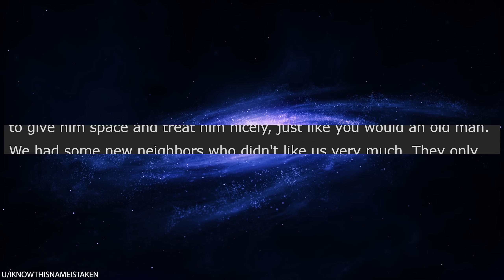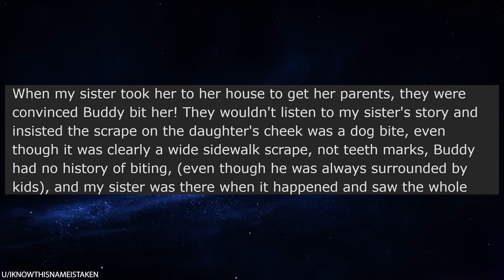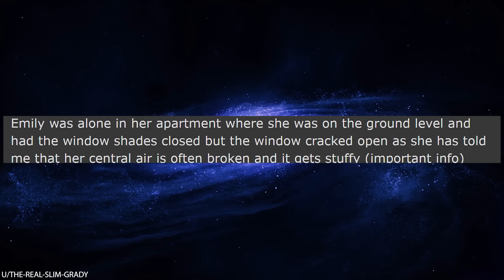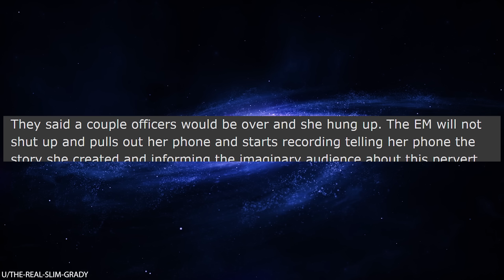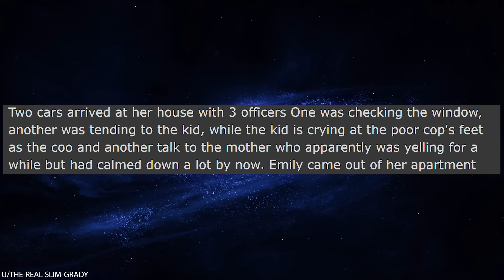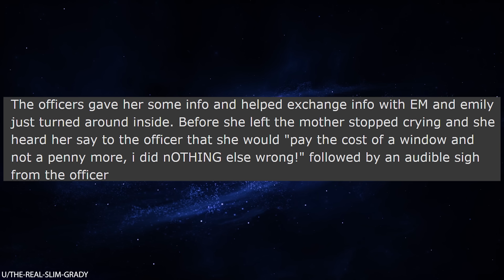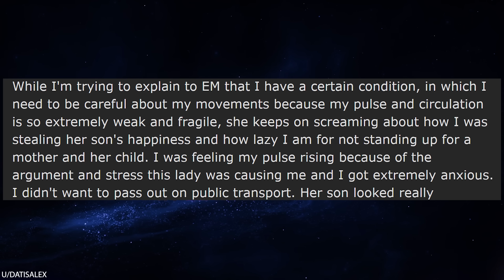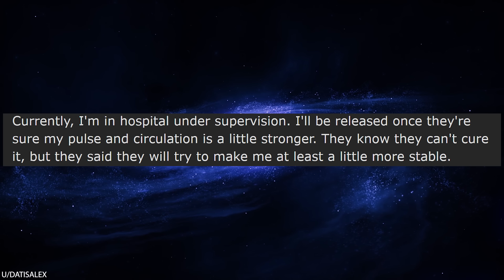r/Entitledparents Mother Attacks Stripper, Faces the Cops!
r/Entitledparents Ever wondered what would happen if an entitled mother tries to take on a stripper? This entitled mother decides to defend her precious boy against the evils of stripper, who was doing absolutely nothing in the privacy of her own home. Pretty soon the cops get called and the entitled mother has a much bigger problem on her hands. If you like this video, let me know by smacking the like button!